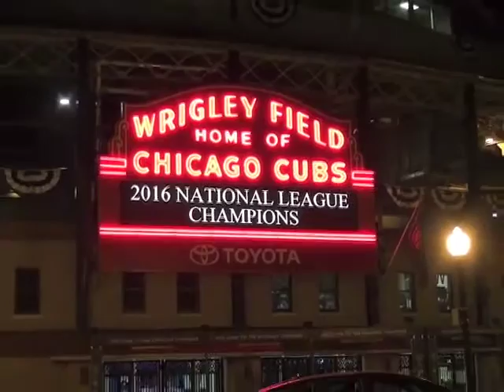Chicago Cubs Fans